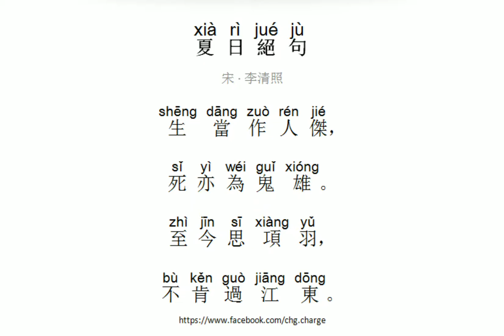夏日絕句 李清照 古詩 朗誦 普通話 拼音 中文 Chinese poetry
【普通話課程】
一 . 初級口語(詞句)
二 . 中級口語(故事)
三.  高級口語(對話)
四 . 拼音
【中文課程(普教中)】:
一. 字，詞，句 + 經典例題
二. 古詩詞/成語
三. 文言文
四. 中文閱讀
五. 中文寫作